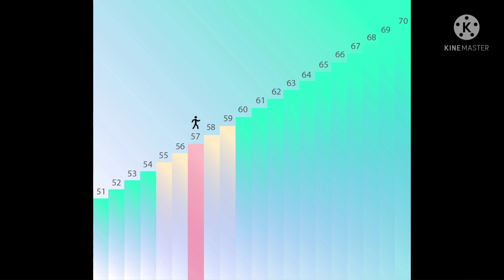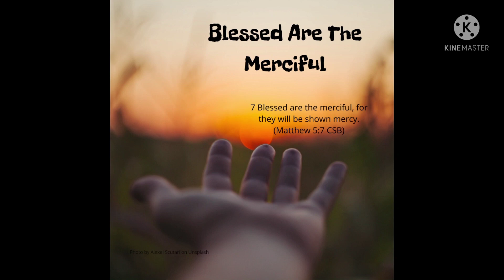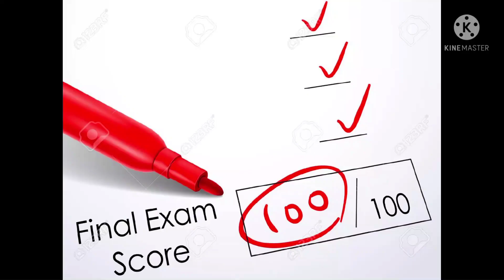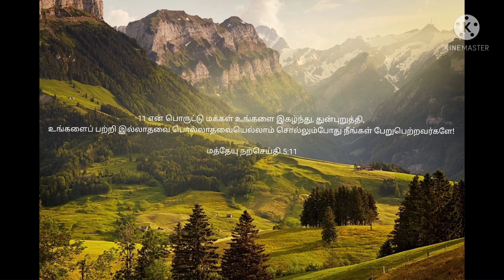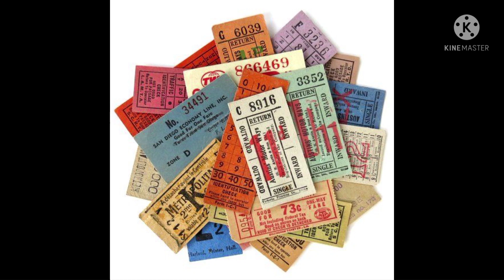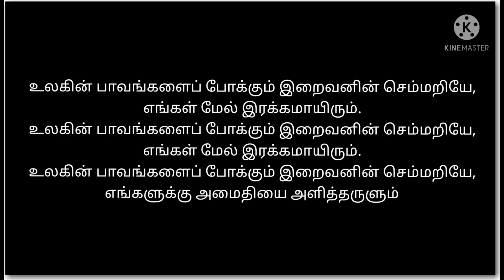SSC II மலைப்பொழிவு 2 − 29.8.2021